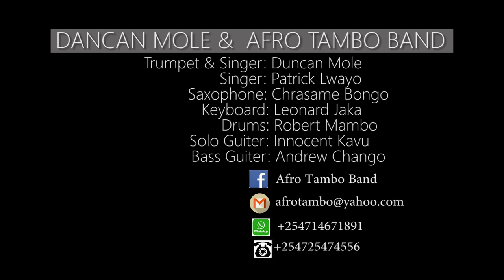John And Doreen by Dancan Mole And Afro Tambo Band ~ LIVE PERFORMANCE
People went crazy the way they performed...watch for your self...
    FaceBook: ~ Afro Tambo Band
The Best Band In Kenya Based In Coastal Region Of Kenya.

liveband Afro Tambo band#Afrobeat